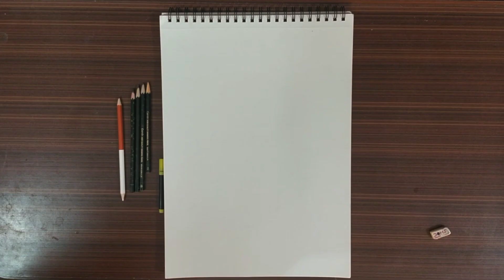How to draw Baby Groot easily || Avengers || Guardians Of The Galaxy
Used Things are: Pencil HB, Black Sketch Pen, Colour Pencil (brown, light green)

This video is about How to draw baby Groot easily. The one video takes a lot of efforts to make it. Your one like and subscription motivates me to make more videos.

Music Track Used In Video

3]  Jarico - Island [NCS BEST OF]

1]How to draw groot
2]How to draw baby groot
3]how to draw baby groot guardians of the galaxy
4]how to draw groot easy
5]how to draw groot step by step